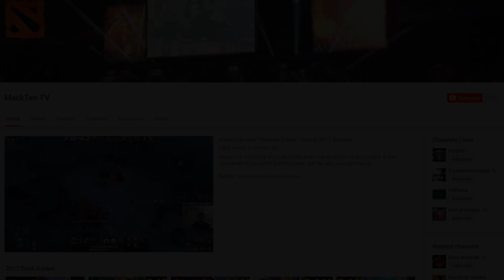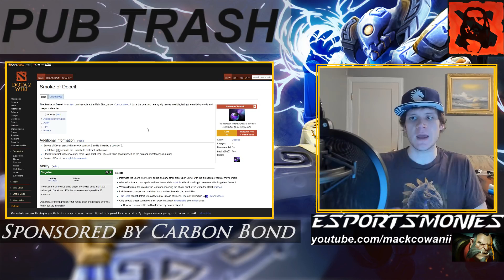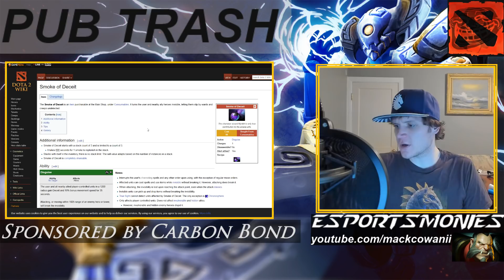Do Not Remove Observer Wards From DotA 2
Forgive me if I look or sound like garbage at any point, I'm just getting over being sick for over a week. Also, no disrespect to Slahser. The dude is one of my heroes.